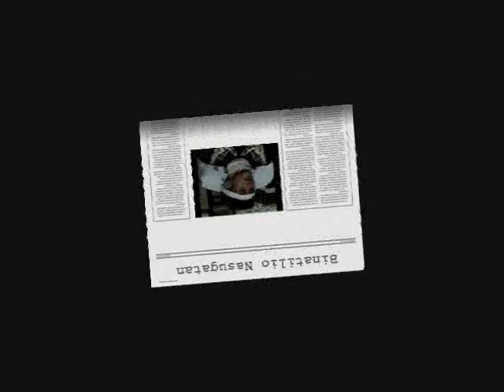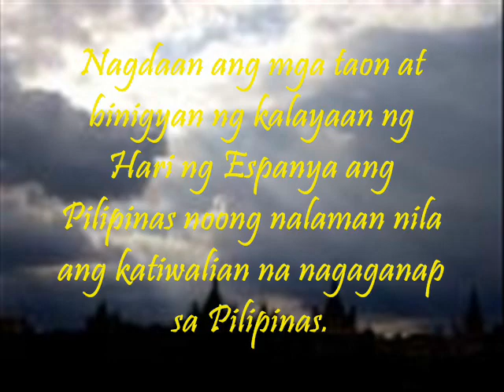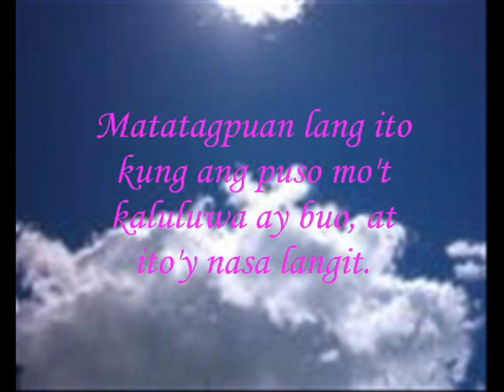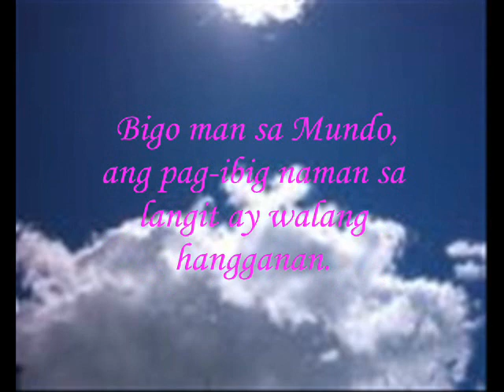El Filibusterismo (part2)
An amature movie of el filibusterismo. A made up ending of the story. A project for Filipino IV by RT2 4th yr Charity (sy 07-08) Holy Spirit School Tagbilaran City, Bohol.

PART2. :D